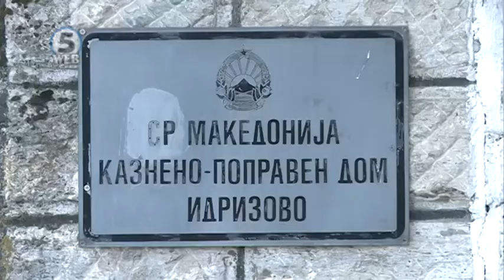Македонија европски рекордер по бегства од затворите